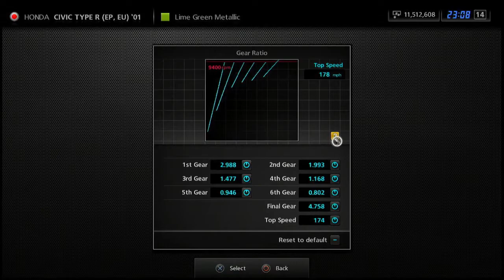Gran Turismo 5 - Honda Civic Type R (EP, EU) '01 [340 BHP] Nordschleife 7'10.174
Super fast lap with a Civic hatch. Car setup at the end of the video. Driven with a Thrustmaster T300 RS GT base w/ Ferrari 599 wheel, T3PA GT modified pedals